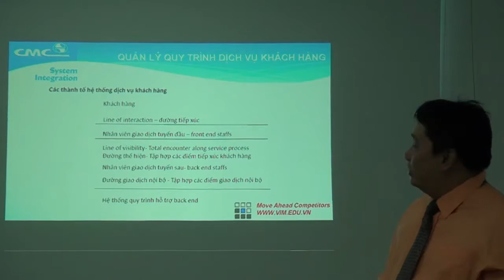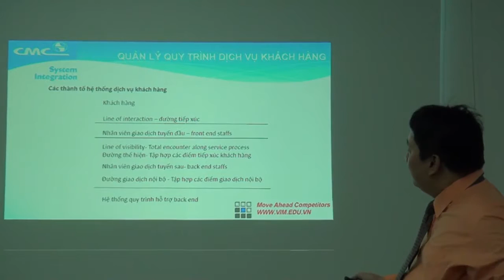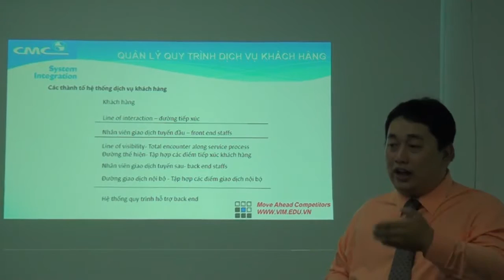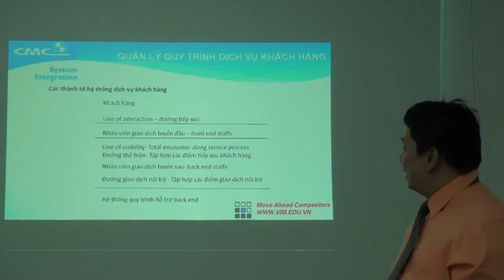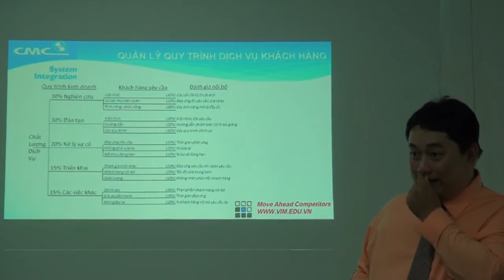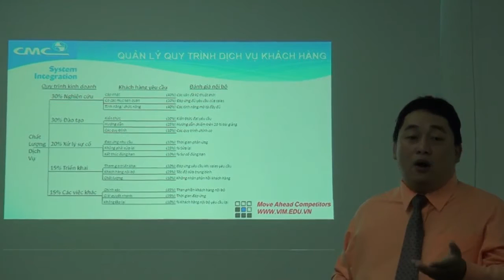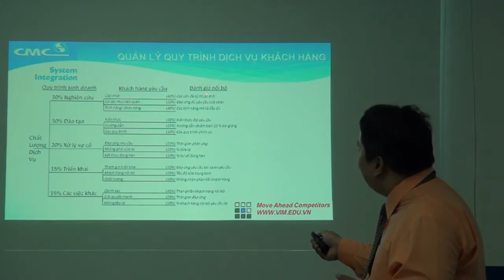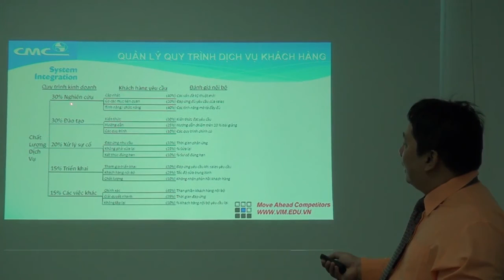30 - Dịch vụ hoàn hảo | Quản lý quy trình DVKH - Các thành tố hệ thống DVKH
Bài giảng về dịch vụ khách hàng nhằm cung cấp kiến thức, công cụ và các chia sẻ thực dụng để có được dịch vụ khách hàng tuyệt hảo trên thực tế.

Diễn giả | Th.S Vũ Tuấn Anh